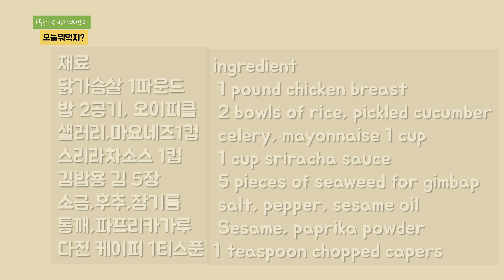incredible spicy chicken breast mini kimbap 매콤 닭가슴살 꼬마김밥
I'm going to make mini gimbap with pickles and celery by mixing chicken breast with mayonnaise and sriracha sauce. 마요네즈와 스리라차소스를 활용해 닭가슴살을버무려 피클과 샐러리와함께 미니김밥 만들어볼께요

☆ ingredient ☆
  1 pound chicken breast
  2 bowls of rice, pickled cucumber
  celery, mayonnaise 1 cup
  1 cup sriracha sauce
  5 pieces of seaweed for gimbap
  salt, pepper, sesame oil
  Sesame, paprika powder

 *Instructions *

    1.  First, boil the chicken breast in boiling water.

    2.  Add salt, sesame oil and sesame seeds to the prepared rice and mix well.

    3.  Cut the prepared pickle into thin slices.

    4.   Also finely chop the celery.

    6.   In a bowl, add mayonnaise, Sriracha sauce, 1 spoon of salt, 1 spoon of sugar, and 1 spoon of paprika powder and mix.

    7.    Add 1 tablespoon of chopped capers

    8.    Tear the boiled chicken breast into pieces

    9.    Mix the shredded chicken breast with the sauce well.

    10.  Cut the prepared seaweed into 4 equal parts.

    11.   Roll the prepared ingredients in seaweed and you're done!!

    12.   Enjoy 😉